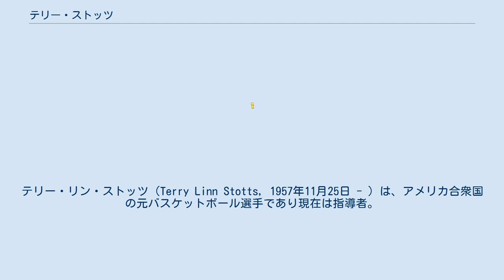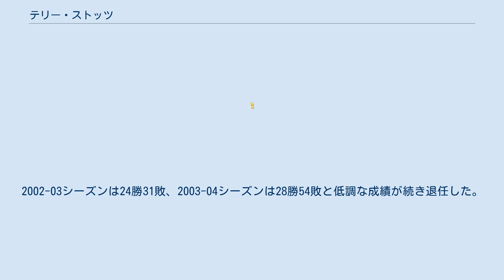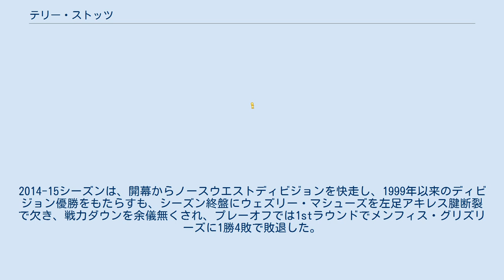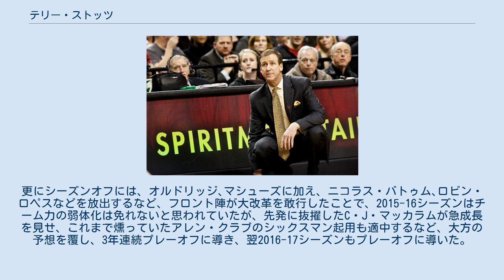テリー・ストッツ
ポートランド・トレイルブレイザーズ関連人物
テリー・リン・ストッツ（Terry Linn Stotts, 1957年11月25日 - ）は、アメリカ合衆国の元バスケットボール選手であり現在は指導者。
アイオワ州シダーフォールズ出身。
NBAのポートランド・トレイルブレイザーズのヘッドコーチなどを務めていた。
 オクラホマ大学卒業後、1980年のドラフトでNBAのヒューストン・ロケッツに2巡目34位で指名されたが、NBAではロースターに残ることはできず。
ヨーロッパでプロキャリアをスタートした。
 1990年まで、スペイン、フランスのなどのプロリーグでプレーした。
 1990年から2年間CBAでアシスタントコーチを務めた後、NBAのシアトル・スーパーソニックスで、ジョージ・カールのもとでアシスタントコーチに就任し、NBAでのコーチングキャリアをスタートさせた。
 アトランタ・ホークス カールとともに移籍したミルウォーキー・バックスのアシスタントコーチを5年間務めた後、2002年、ロン・クルーガーの解雇に伴い、アトランタ・ホークスのヘッドコーチに就任し28戦目から指揮を執った。
2002-03シーズンは24勝31敗、2003-04シーズンは28勝54敗と低調な成績が続き退任した。
 ミルウォーキー・バックス ゴールデンステート・ウォーリアーズのアシスタントコーチを務めた後、2005年ミルウォーキー・バックスのヘッドコーチに就任し、2005-06シーズンは40勝42敗で負け越しながら何とかプレーオフに進み、1stラウンドで1勝のみで敗退している。
翌シーズンは23勝41敗で大きく負け越し、シーズン中に解雇されている。
 ダラス・マーベリックス 2008年夏、リック・カーライルの下でダラス・マーベリックスのトップアシスタントコーチに就任。
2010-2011シーズンにはNBAチャンピオンを経験した。
 ポートランド・トレイルブレイザーズ ダラス・マーベリックスのアシスタントコーチを経て、2012年ポートランド・トレイルブレイザーズのヘッドコーチに就任した。
2012-13シーズンは、この年の新人王となるデイミアン・リラードが活躍したものの、33勝49敗と負け越し、ヘッドコーチでは、すべてのシーズンを負け越しで終えた。
2013-14シーズンは、リラードの成長と、主力のラマーカス・オルドリッジの好調が重なり、スタートから好調を維持し、54勝28敗の好成績で初めて勝ち越し、プレ-オフに進んだ。
1stラウンドはヒューストン・ロケッツに第6戦でリラードの劇的なブザービーターで勝利し、カンファレンスセミファイナルに進んだ。
初戦から3連敗を喫し第4戦で1勝はしたが、サンアントニオ・スパーズにチーム層の厚さ、経験の豊富さの違いを見せつけられ、敗退した。
2014-15シーズンは、開幕からノースウエストディビジョンを快走し、1999年以来のディビジョン優勝をもたらすも、シーズン終盤にウェズリー・マシューズを左足アキレス腱断裂で欠き、戦力ダウンを余儀無くされ、プレーオフでは1stラウンドでメンフィス・グリズリーズに1勝4敗で敗退した。
更にシーズンオフには、オルドリッジ､マシューズに加え、ニコラス・バトゥム､ロビン・ロペスなどを放出するなど、フロント陣が大改革を敢行したことで、2015-16シーズンはチーム力の弱体化は免れないと思われていたが、先発に抜擢したC・J・マッカラムが急成長を見せ、これまで燻っていたアレン・クラブのシックスマン起用も適中するなど、大方の予想を覆し、3年連続プレーオフに導き、翌2016-17シーズンもプレーオフに導いた。
 2021年6月4日、ストッツは9年間務めてきたブレイザーズと合意のうえで退任した。